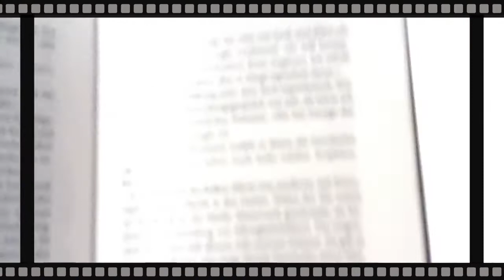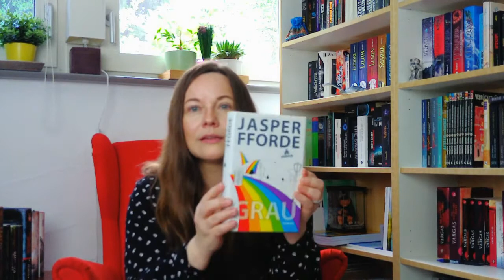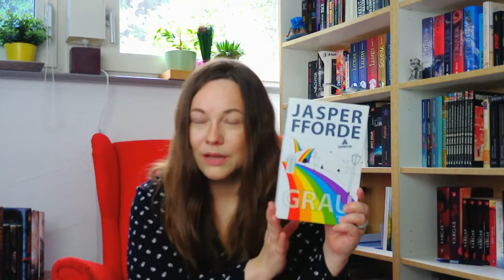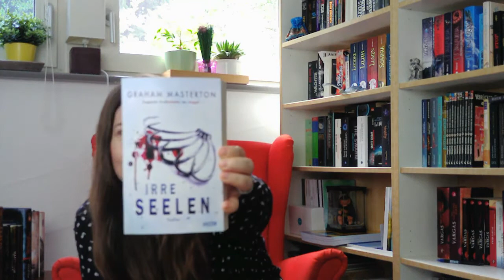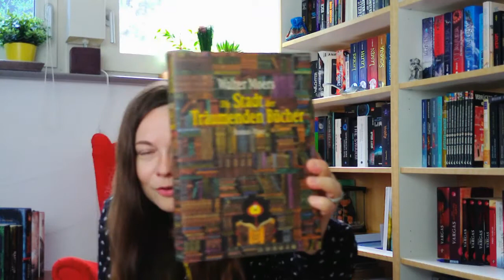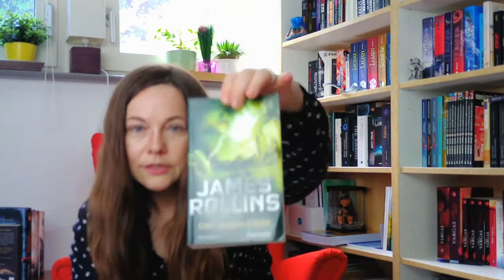BOOK TALK 1 – Was ich lese und was nicht / meine Lesegewohnheiten / 12 Bücher und Autoren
In diesem Video zeige ich euch anhand zwölf ausgewählter Bücher aus meinem Bücherregal, was ich gerne lese und ich rede auch darüber, welche Bücher ich nicht gerne lese.

Meine Bücherauswahl in diesem Video (alphabetisch nach Autor)

1. Larry Correia – Die „Monster Hunter International“-Reihe
2. Justin Cronin – Die „Passage-Trilogie“
3. Jasper Fforde – „Grau“
4. Robert McCammon - „Swans Song“-Reihe
5. Graham Masterton – „Irre Seelen“ und andere
6. Walter Moers – „Die Stadt der träumenden Bücher“
7. Ransom Riggs – „Die Insel der besonderen Kinder“-Reihe
8. James Rollins – „Der Judas-Code“  bzw. die „Sigma-Force“-Reihe
9. Jonathan Stroud – „Lockwood & Co.“-Reihe
10. Jens Schumacher/Jens Lossau – Die Fälle des I.A.I.T. „Der Elbenschlächter“ und andere
11. Fred Vargas – Adamsberg-Reihe „Der Zorn der Einsiedlerin“
12. Carlos Ruiz Zafon – „Der Schatten des Windes“, „Friedhof der vergessenen Bücher“-Reihe

Credits: Musik Vorspann: "Do you Boogaloo?" by C. Schatka, M. Hilleke, R. Schumacher Videoaufnahme und Schnitt: Maja Simunic Bearbeitet mit Filmora Pro Video Editor